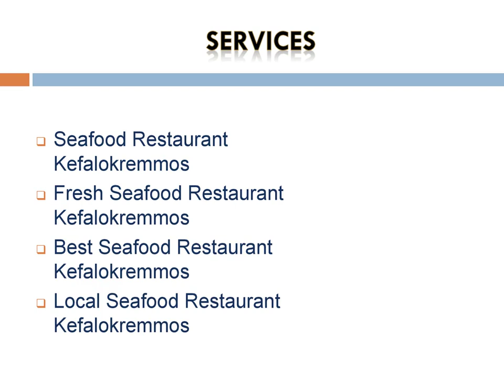Best Local Seafood Restaurant in Kefalokremmos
Are you looking for the Best Local Seafood Restaurant in Kefalokremmos? Then contact Jimmy's Killer Prawns. Their restaurant specializes in prawns, calamari, a variety of seafood, pasta dishes, and mouthwatering grills, including ribs, steaks, and chicken. Located in the picturesque Potamos tis Germasogeias in Limassol, they invite you to embark on a culinary journey that celebrates the flavours of the sea and beyond.